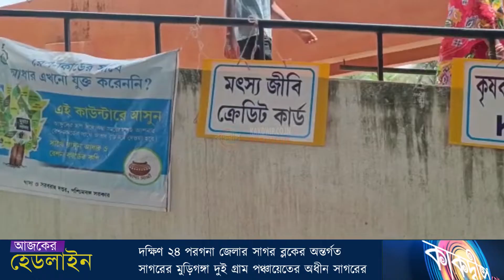চতুর্থ দফায় দুয়ারে সরকারের ক্যাম্প সাগরদ্বীপ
সাগর ব্লকের অন্তর্গত সাগরের মুড়িগঙ্গা দুই গ্রাম পঞ্চায়েতের অধীন সাগরের বামনখালী ফ্লাট সেন্টারে অনুষ্ঠিত হলো চতুর্থ দফায় দুয়ারে সরকারের ক্যাম্প